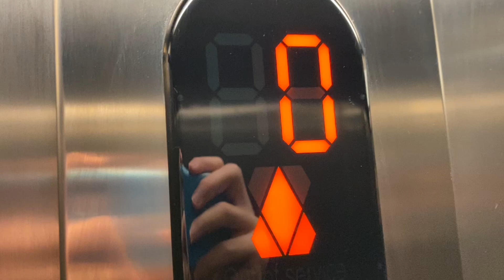2019 Siemens Helios LED Pelican Crossing Traffic Lights In Harborne The Last Ever Siemens Set In WM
Yes sadly this was the last Siemens set of lights to be installed in the West Midlands. This was at the time when Siemens and Peek were both being used